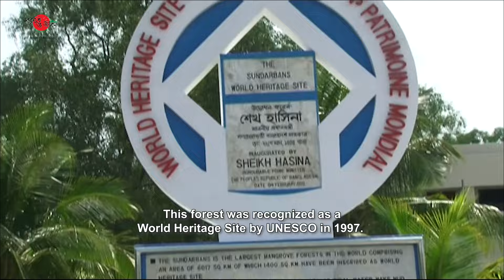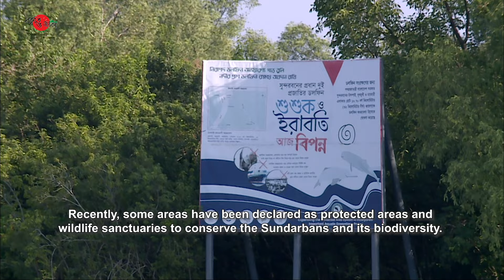আন্তর্জাতিক বন দিবস (বিশেষ পর্ব) | International Forest Day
You all are most welcome to “Prokriti O Jibon”.
“Prokriti O Jibon” is a TV series featuring the biodiversity, environment, and nature of Bangladesh.
Nature and our lives are deeply rooted and interlinked.
This program aims to highlight the state of flora and fauna of Bangladesh, our dependency on it, and our responsibilities in conservation.

Dear viewers, natural resources, such as forests, are constantly being destroyed globally.
So, the International Day of Forests is observed every year on March 21 to raise awareness for forest conservation.
We must learn about forests to conserve forests.
There is no alternative to this.
Today’s episode is about the Diverse Forests of Bangladesh.
Let’s watch a video documentary on the Evergreen Forests of Bangladesh.

Bangladesh is a natural splendor with diverse forests.
Evergreen forests are remarkable among them.
These evergreen forests are widespread in the hilly regions of Bangladesh.
The perpetual greenness of the hilly evergreen forest is its distinct feature.
Our country has two kinds of forests, evergreen and mixed-evergreen forests.
The hilly forest of tropical regions gets abundant rainfall.
That’s why, various plants grow in this hilly forest.
The hilly forest encompasses several layered plants.
Various small plants including herbs, shrubs, etc. are found in the lower level.
The medium-level plants include Fig, Elephant Apple, Devil’s Tree, Chaulmoogra, Bamboo, etc.
Various woody plants including Garjan, Bell Fruit, Chaplaish, Civit, Chandahar Tree, etc. are at the higher level.
These plants are vital in providing food and habitat for wildlife.
Hilly forest houses invertebrates.
Different species of moths, butterflies, dragonflies, and spiders are seen in this forest.
They pollinate plants by flying from flowers to flowers.
One of the main attractions of hilly forests is wildlife.
Birds comprise a large part of them.
Several rare animals of Bangladesh roam in these forests.
Numerous streams are found everywhere in the hilly forest.
They are the essence of this forest.
Also, hilly rivers originate from these streams.
These rivers meander through the hilly forest.
Hilly people have been dependent on rivers since ancient times.
However, the hilly evergreen forest is losing its eternal form due to various reasons.
Due to agriculture destroying forests, indiscriminating tree felling, extraction of bamboo and other forest resources, etc., evergreen forests are being damaged and streams are drying up as the water flows of hilly springs are decreasing.
The drying up of streams is also impacting the rivers.
As a result, the hilly ecosystem is being destroyed.
So, we must raise awareness to conserve evergreen forests and hilly streams.
Only then the evergreen forest will be well, and so will the hilly ecosystem.

The forests found in the central and northern regions of our country are known as Sal Forests.
They are also known as deciduous forests as most trees shed their leaves in Winter.
These fragmented Sal Forests are a unique ecosystem amidst rough and lifeless nature.
Let’s watch a video documentary on the Deciduous Forests of Bangladesh.

So far we have watched a detailed report on the Deciduous Forests of Bangladesh.

The mangrove forest of our country is a splendor of natural resources and beauty.
The diverse plants of this forest serve as a natural shield and an important wildlife habitat.
Let’s watch a video documentary on the Mangrove Forest of Bangladesh.

Dear viewers, the entire environment will be imbalanced if the forest is destroyed.
Therefore, there is no alternative to forest conservation.
If the forest is well, so will our future generations.
Let us have a “Better life in Balanced Nature”.